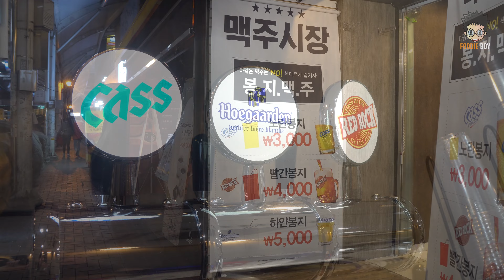호가든 맥주 / Hoegaarden Beer in Plastic Bag - Korean Street Food / 대구 서문야시장 길거리 음식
Hoegaarden Beer in Plastic Bag
5,000 KRW (USD 4.4)

Korean Street Food / Seomun Night Market, Daegu Korea